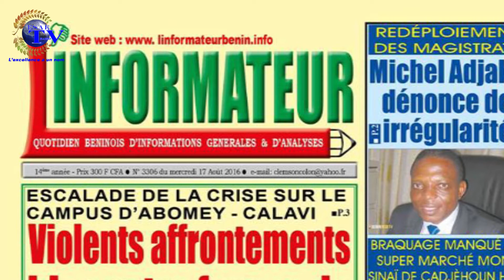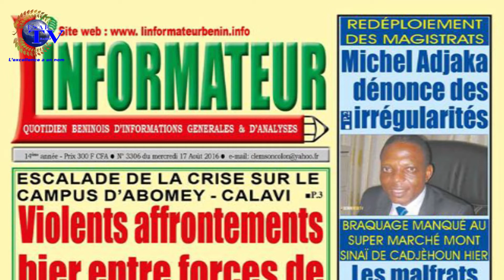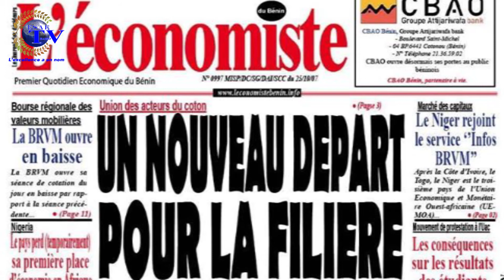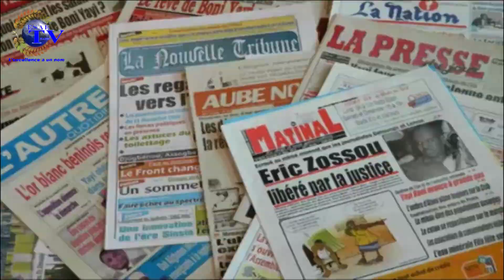revue du 17 Aout 2016